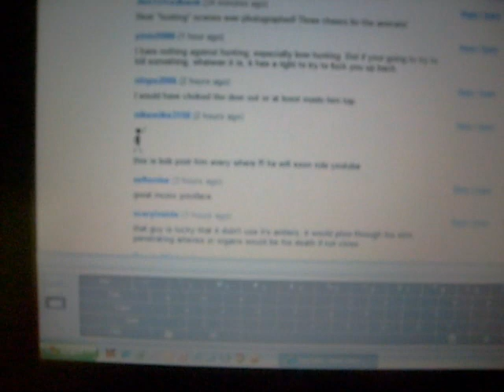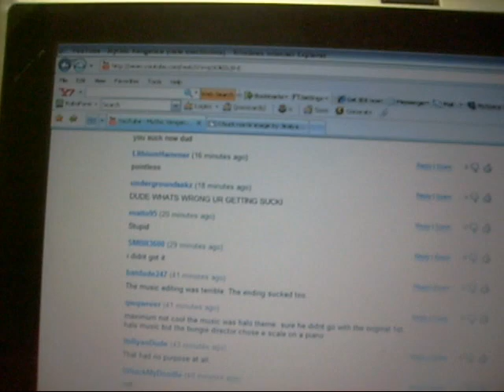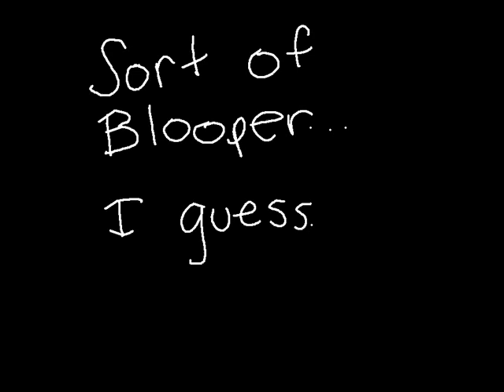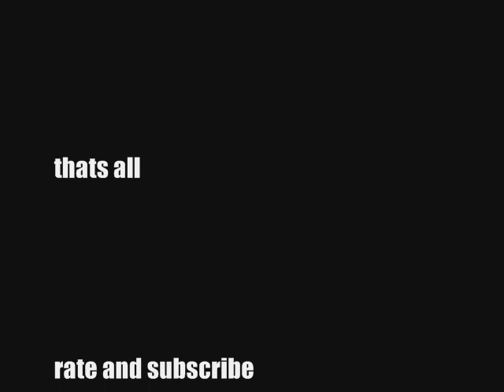Bob Taking Over YouTube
so there is this very annoying stickman named bob, and he is trying to
 take over YouTube. Little does he know, that Alex is bout to break his skinny ass in half. but seriously though, stop spamming videos with that lil bitch bob. enjoy.